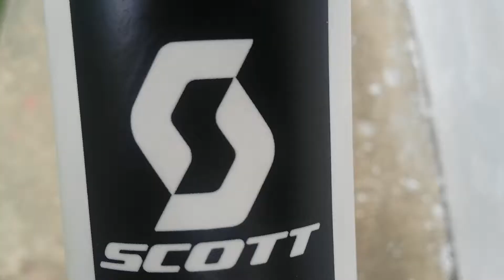mtb under 25k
scale 2014 hardtail frame. assembled bike. scott noshortcuts 650b 27.5 scale750 nino schurter brand of bike

voyager mtb :